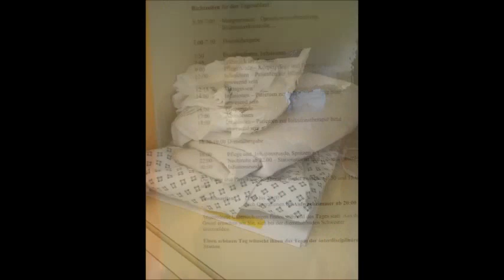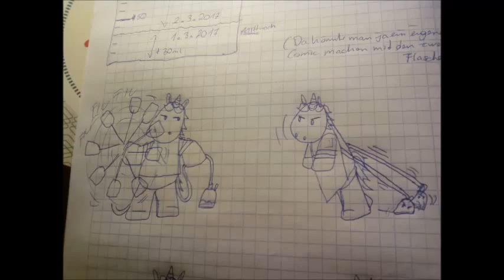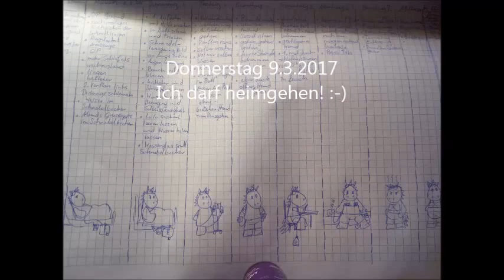10Tage Krankenhaus Mastek- und Ovarektomie - ftm - now a man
kleines video über meine 10 Tage im LKH Wiener Neustadt
Ich hab endlich den Oberkörper, denn ich schon immer hätte haben solln, " so hätte es immer schon sein solln..." Ich bin glücklich :-)
unvorstellbar - keine Schmerzen, nur zwicken und ziehen